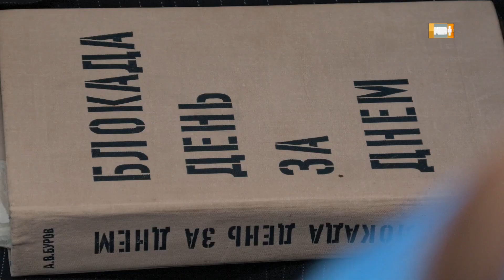В Гродно появился первый в стране информационный студотряд